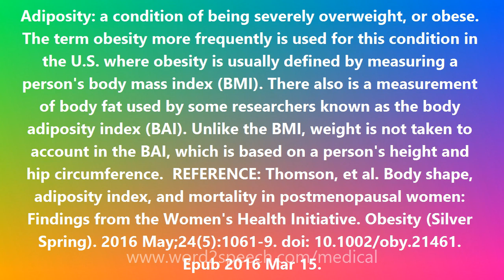Adiposity - Medical Meaning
Adiposity

Adiposity: a condition of being severely overweight, or obese. The term obesity more frequently is used for this condition in the U.S. where obesity is usually defined by measuring a person's body mass index (BMI). There also is a measurement of body fat used by some researchers known as the body adiposity index (BAI). Unlike the BMI, weight is not taken to account in the BAI, which is based on a person's height and hip circumference.  REFERENCE: Thomson, et al. Body shape, adiposity index, and mortality in postmenopausal women: Findings from the Women's Health Initiative. Obesity (Silver Spring). 2016 May;24(5):1061-9. doi: 10.1002/oby.21461. Epub 2016 Mar 15.